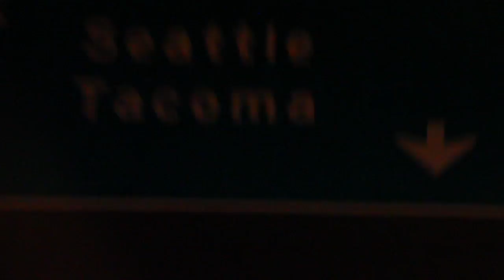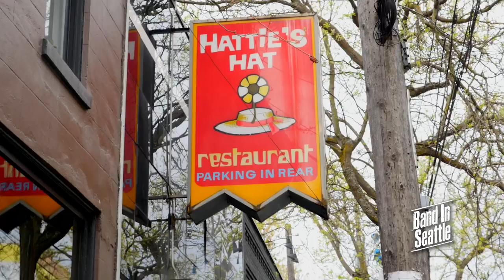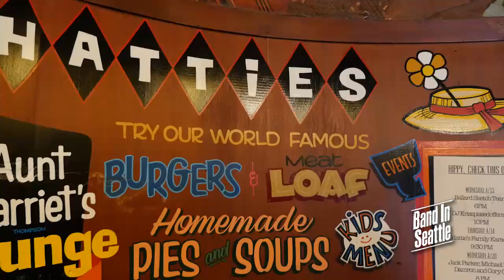Wild Powwers - Episode 304 - Band In Seattle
Wild Powwers is featured on this episode of Band In Seattle.  Get to know the stories behind the music on Band In Seattle.  Watch new episodes of Band In Seattle Saturday nights at 11:00PM on CW11.